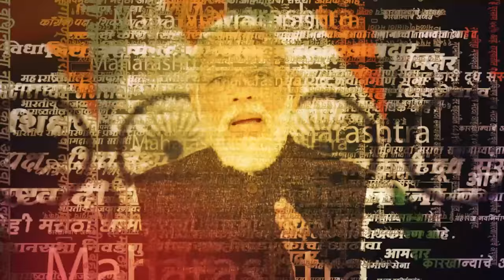Vinayak Raut on Narayan Rane | नारायण राणे यांनी कोकणभुमी लुटली - राऊत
Vinayak Raut on Narayan Rane | नारायण राणेंनी कोकणचा कॅलिफोर्निया सोडा केरळसुद्धा केला नाही अशी टीका विनायक राऊत यांनी केली आहे. तसेच मोदींना मत म्हणजे महागाईला, एकाधिकारशाहीला मत असेही राऊत म्हणाले.
SRK